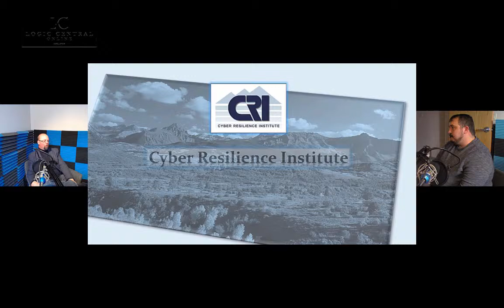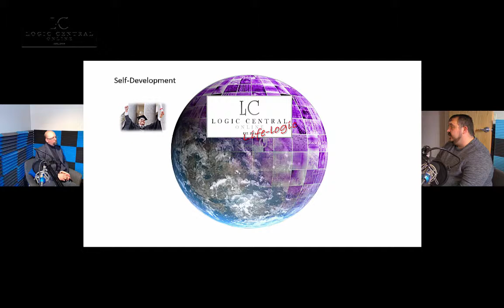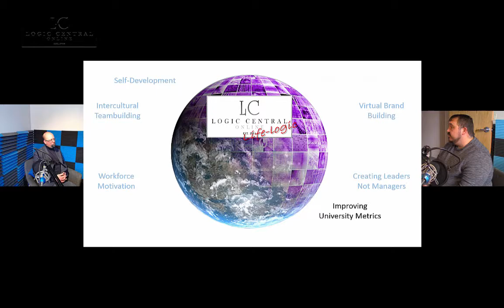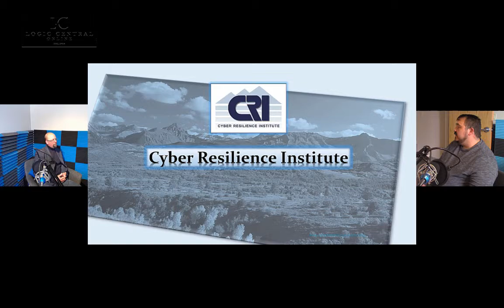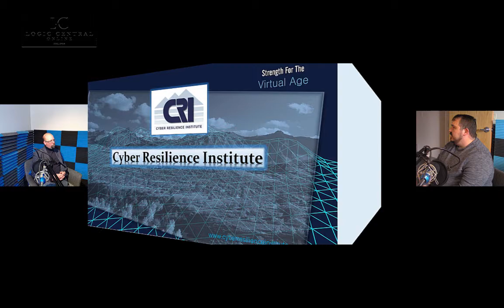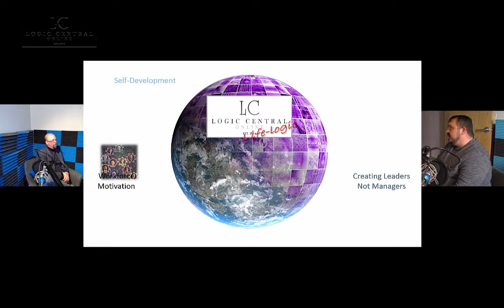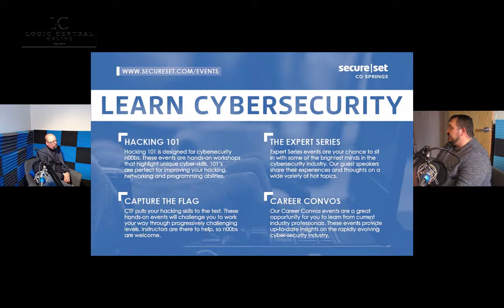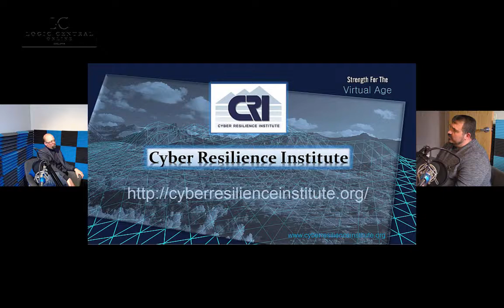NCF 125 What it takes to be successful working in cybersecurity for the Federal Government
On today’s show, host Shawn Murray speaks with Tim Montgomery, a cyber security engineer at Jacob’s Engineering at Schriever Air Force Base. He is assigned as the Missile Defense Agency as an ISSO Information Systems Security Officer. Tim talks about his background in cybersecurity and his interest in the field. He speaks about the team effort it takes for a group of business professionals to make a good collaborative team of cyber professionals. He stresses how his job entails explaining how security can imply to a system more securely through the means of technology. Join us as he also breaks down what it to be successful while working in the cybersecurity industry for the Federal Government.